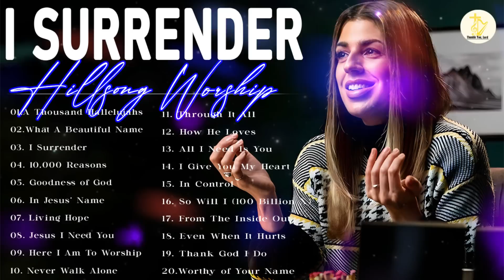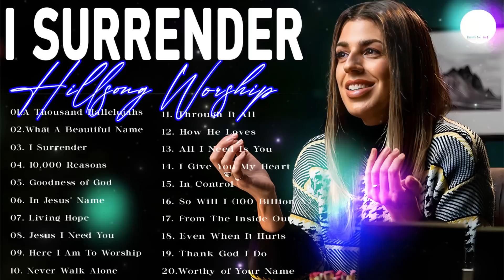Most Beautiful Hillsong Praise & Worship Songs Playlist 2023, I Surrender Hillsong 2023 !